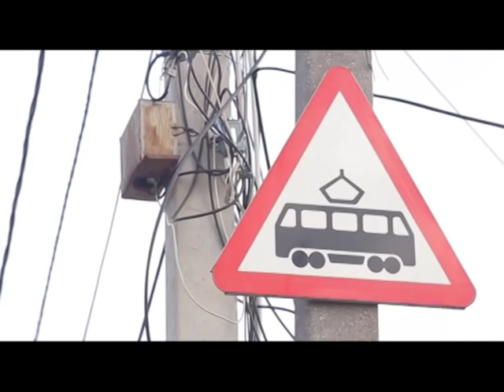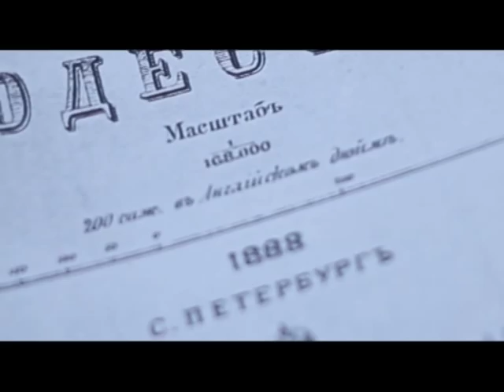Окраина. Дальние мельницы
Забытый Одесский уголок. Как живут и чем занимаются жители Дальних Мельниц